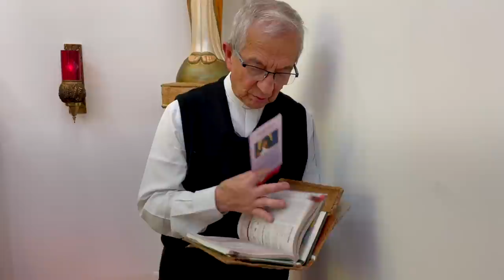EVANGELIO DE HOY 📚 Sabado 12 de Agosto de 2023 Padre Efraín Arquidiócesis de Manizales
En aquel tiempo, al llegar Jesús a donde estaba la multitud, se le acercó un hombre, que se puso de rodillas y le dijo: "Señor, ten compasión de mi hijo. Le dan ataques terribles. Unas veces se cae en la lumbre y otras muchas, en el agua. Se lo traje a tus discípulos, pero no han podido curarlo".

Entonces Jesús exclamó: "¿Hasta cuándo estaré con esta gente incrédula y perversa? ¿Hasta cuándo tendré que aguantarla? Tráiganme aquí al muchacho". Jesús ordenó al demonio que saliera del muchacho, y desde ese momento éste quedó sano.

Después, al quedarse solos con Jesús, los discípulos le preguntaron: "¿Por qué nosotros no pudimos echar fuera a ese demonio?" Les respondió Jesús: "Porque les falta fe. Pues yo les aseguro que si ustedes tuvieran fe al menos del tamaño de una semilla de mostaza, podrían decirle a ese monte: 'Trasládate de aquí para allá', y el monte se trasladaría. Entonces nada sería imposible para ustedes".

Evangeliodehoy12deAgosto